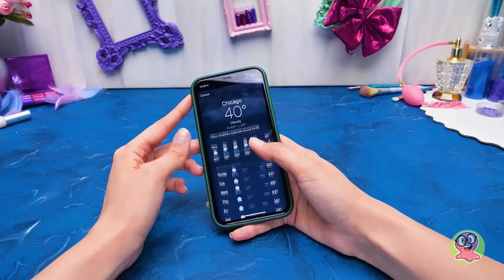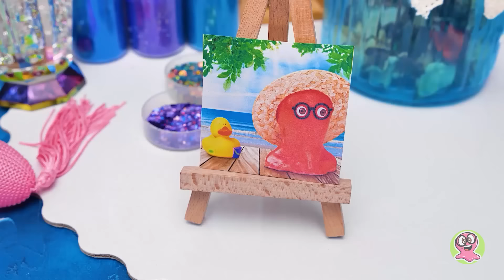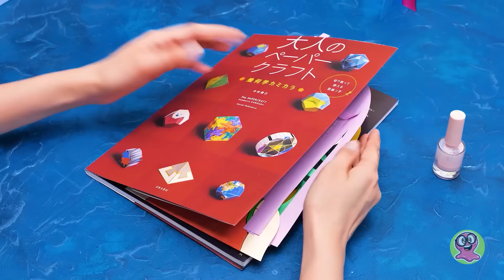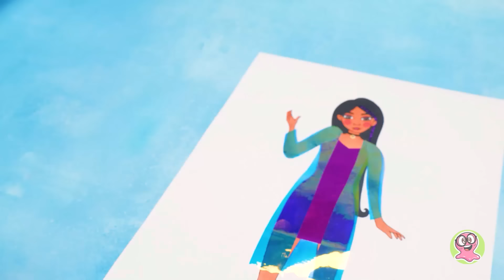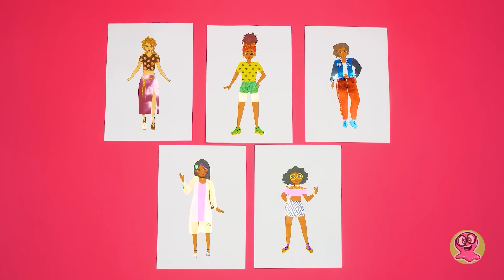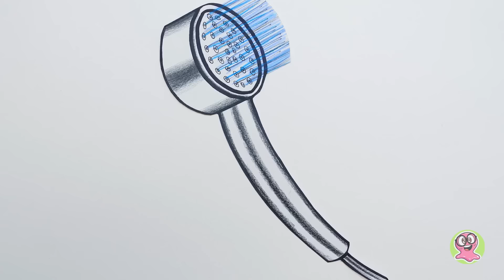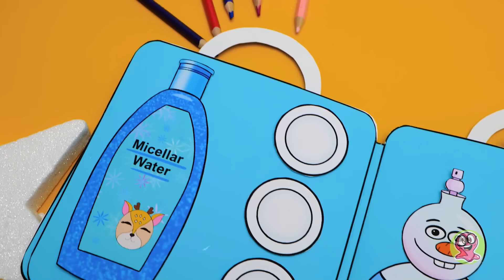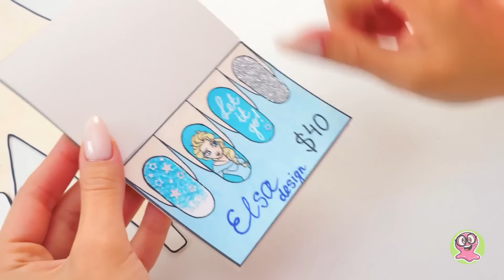Comment faire un maquillage en papier || + Autres travaux manuels en papier sympas